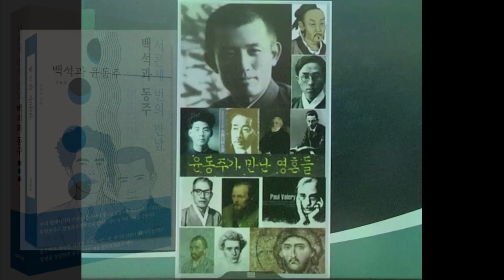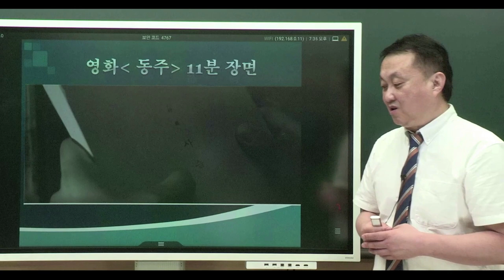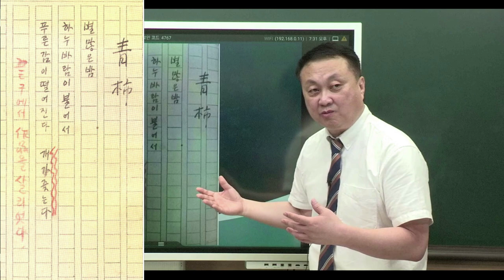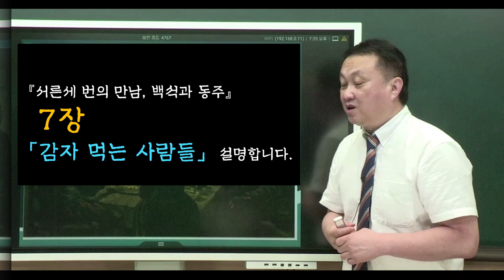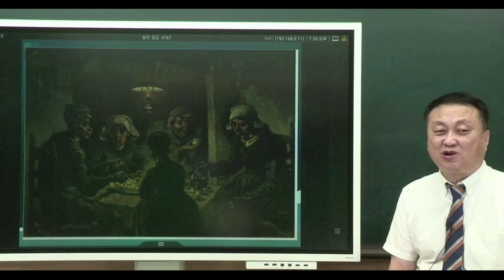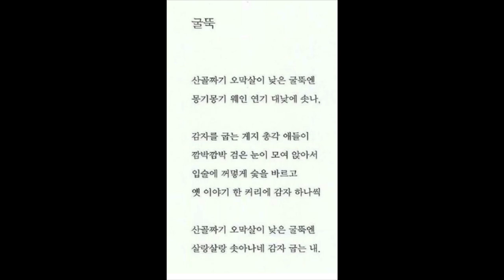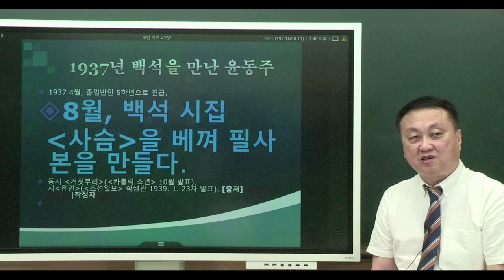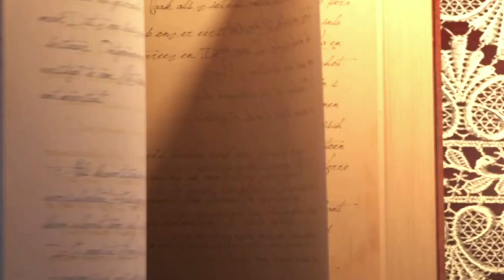백석과 동주 1강 -윤동주가 필사한 백석의 짧은 시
졸저 [서른세 번의 만남, 백석과 동주](아카넷, 2020) 연속 강의입니다.
다음 2회는 '백석과 윤동주의 고향 이야기'를 할 예정입니다.